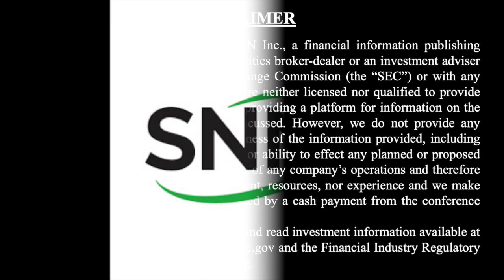Tier One Silver on Silver Exploration Focus in Peru and Initiating Drilling on Flagship Project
SNNLive spoke with Peter Dembicki, President and CEO of Tier One Silver (TSX-V: TSLV) (OTCQB: TSLVF) via Zoom to discuss (Click the time stamp to jump to each answer, or watch it all):

0:38 Overview and history of Tier One Silver
1:37 What makes Tier One unique and different compared to peers
2:28 Peter Dembicki's background
3:49 Value catalysts for rest of 2021, going into 2022

SNN Network is a proud media sponsor for the upcoming Precious Metals Summit 2021 at the Beaver Creek Virtual Event, September 8-11, 2021.

The interview may contain forward looking statements about Tier One Silver. See Tier One Silver's periodic filings with SEDAR and the Securities and Exchange Commission for more complete information.

About Tier One

Tier One Silver is an exploration company focused on creating value for shareholders and stakeholders through the discovery of world-class silver, gold and base metal deposits in Peru. The Company’s management and technical teams have a strong track record in raising capital, discovery and monetization of exploration success. The Company’s exploration assets in Peru include: Hurricane Silver, Emilia, Coastal Batholith, Corisur and the flagship project, Curibaya, which has commenced its first drill program.